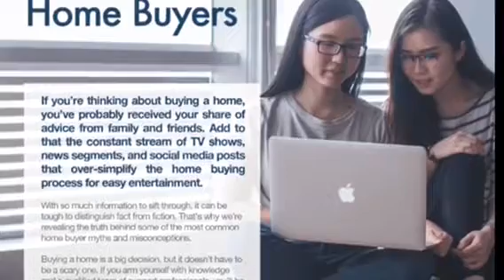What They DON'T Tell You About Buying A House In The South Bay [Live In The South Bay]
What They DON'T Tell You About Buying A House In The South Bay! In this home buying tips video you'll learn you need a PLAN when you're buying a house. What they DON'T tell you about buying a house in the South Bay... or anywhere else for that matter is... If you want to be successful and not waste a bunch of your time getting OUTBID by other buyers...

You need to know what they don't tell you about buying a house in the South Bay... and that's: Is you need a PLAN!

PLAN first... buy second.

P roper

L ogistics

A nd

N awledge

PLAN*

Yes... I used a letter N for the word Nawledge... It's totally in the dictionary... look it up! (Otherwise... it would be PLAK... and that's just dumb... nobody needs a PLAK do they?)

Watch the video to see exactly what I mean.

What's up with what they DON'T tell you about
buying a house in the South Bay ? ... and why is this a "thing"?

Everyone's strategy might be different... that's why you need to talk to a pro... (Me) and make a custom PLAN for you and your needs and goals. Remember... what they DON'T tell you about buying a home in the South Bay may be keeping your from getting the house that you want.

I can give you 30 years worth of home buyers tips and advice.**
In today's super competitive market, home buyers need a plan!                                                   ** and 30 years of pent up real estate sarcasm.

And schedule a Virtual Strategy Session with me and we can start making your OWN PLAN & I can help you succeed in this Monopoly game of Buying a home in the South Bay. I want you to know what they DON'T tell you about buying a house in the South Bay... so you can know it & make a PLAN!

Get your Virtual Strategy Session now! No obligation of course... except I'll give you a copy of my Amazon #1 Best Selling Book: Dwelling Selling just for talking with me. (See... not all best selling authors are stingy and weird. well... not stingy at least)

Search For Homes Like Me... on LIVE MLS

Cheers!

Virtually Yours...

Daryl Palmer Real Real Estatetist

Re/Max Estate Properties RE# 1986622